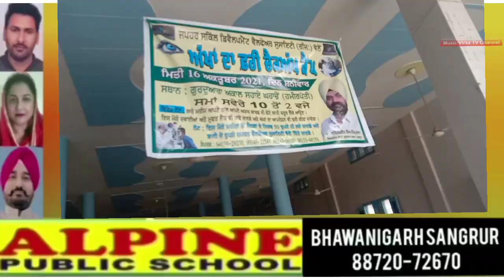ਘਰਾਚੋ ਦੇ ਗੁਰੂ ਘਰ ਚ ਫਰੀ ਚੈਕਅਪ ਕੈਪ.ਮਿੰਕੂ ਜਵੰਧਾ ਨੇ ਕੀਤਾ ਓੁਦਘਾਟਨ.ਫਰੀ ਰਾਸ਼ਨ ਦੀ ਵੰਡ .ਸਾਥ ਛੱਡ ਕੇ ਗਏ ਸਾਥੀ ਬਾਰ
Malwa mv tv & Malwa Daily News